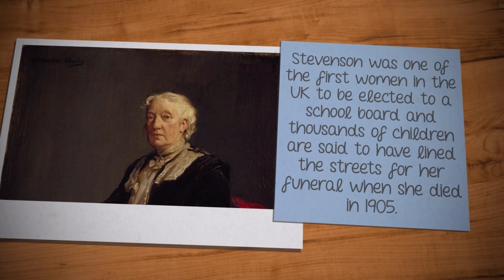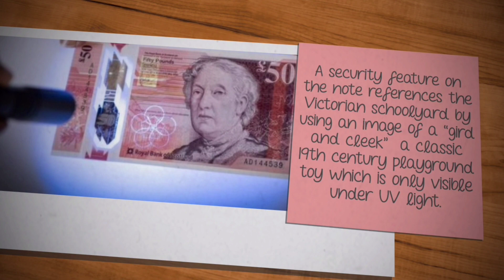Scottish new 50 pounds banknote with first woman Flora Stevenson | Royal Bank of Scotland’s new £50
Edinburgh primary school pupils launch Royal Bank of Scotland's new £50 note.
The new currency will be the first of the value to feature a woman as its face, inspiring educationalist Flora Stevenson.